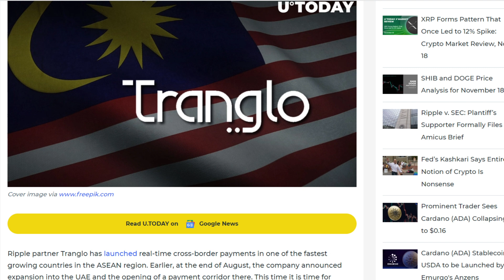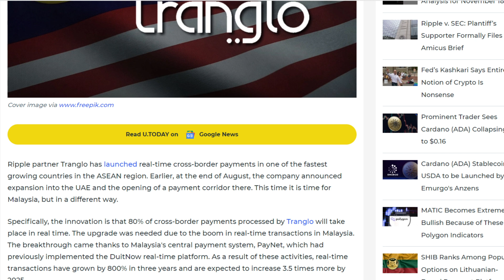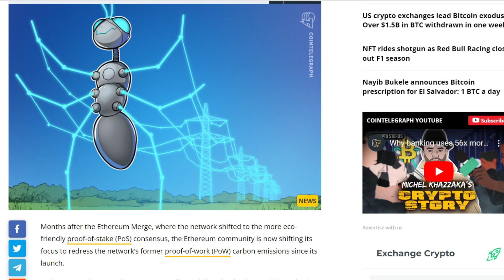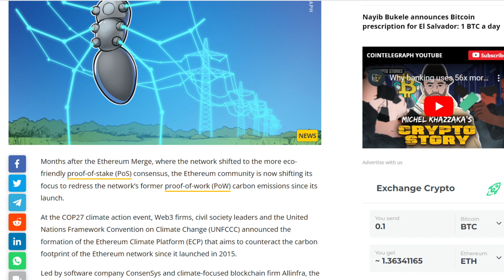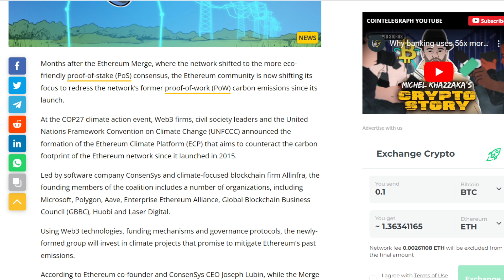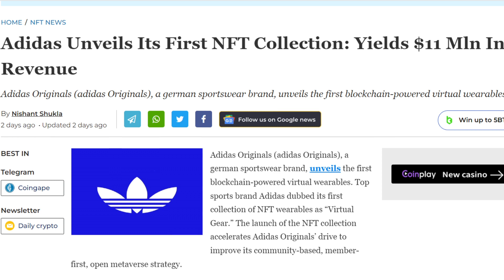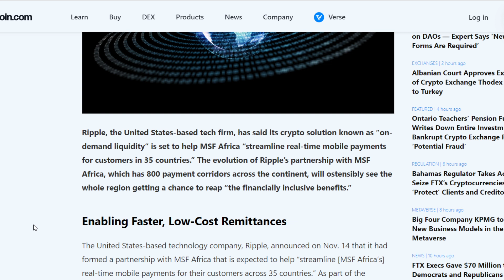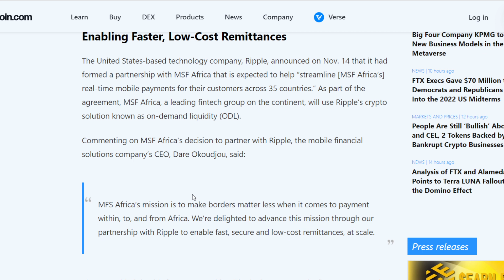This Altcoin Is READY For The Next BULL RUN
Protect And Store Your Crypto With A Ledger Nano:
Podcast Now On Spotify:
New Daily Art Pieces:
Open An Account With Binance!

1BYhrLpntMYW97sd8K6fquTcr5MYwPAe2y

rsoKR5VHJx84oMTYbS7tWg7g5aFebYirVi

Ethereum:
0x0e5f5CEFaA9A0713AB6D8F79E6679E22d86C21f6

DOGE Address:
DJmfX6vZi6BE1iELwHf2icEMBGz8xKprRM

Aintdatsumish
Robert Gurnon
Matt Conley
FudWiser
UNM NU
Have You Tried The Tapioca
Richard Bonar
Shopping. io
Nigel Wyman
Prit Tea
Radion Barakov
Mike Minardo
TouchNJ
Gerald Nelms
CMoney
Ray Runowski
PoolingETH . com
William A Swier
Gary Opalka
Michelle URL
Marvin Calderon
Norman Waterman
Holdon Ihave2sneeze
Digital Asset News
Liam O'Cashidey
Cory Stevens
RTC 2021
Chris Charles
Roman Geber
David Chosrova
Stuart Niven
Larry Gooch
Tyler Winklevoss
NBKrypto
Steven Harper
Ulf Fatman Josefsson
Mohammad Tabbaa
Brian Vaci
Jeffrey
Pete Mozar
Cryptocurrency Logic
Jonathan Robert Kraus
Josh Gorcyca
K9 Ytrup
Kaneko Tomonori
Sir Thomas11_11
Mike McCarty
Crypto And Beer Shipmate
ZEN Lunacy
VV
Nicola Kenny
Mr. Smith
Joey The Happy Farmer
Damien Walker